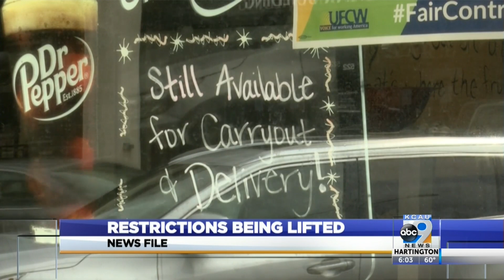Restrictions being lifted